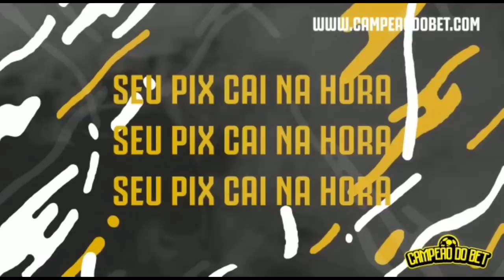O crescimento do Fortaleza | Yago Pikachu | Zueiragem Podcast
⚽️ Aposte com o campeão! o @campeaodobet é parceiro oficial do  @Zueiragem Podcast

Um produto  @PRODUTORA REIS

👇 OUÇA NO AMAZON MUSIC 👇